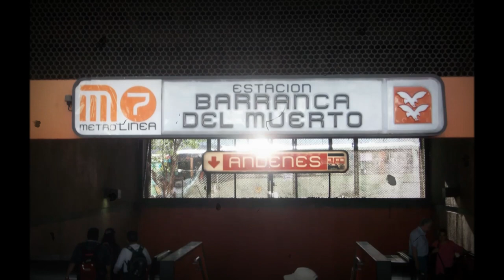Los revolucionarios de "𝐋𝐚 𝐛𝐚𝐫𝐫𝐚𝐧𝐜𝐚 𝐝𝐞𝐥 𝐦𝐮3𝐫𝐭𝐨"... Historias de México.